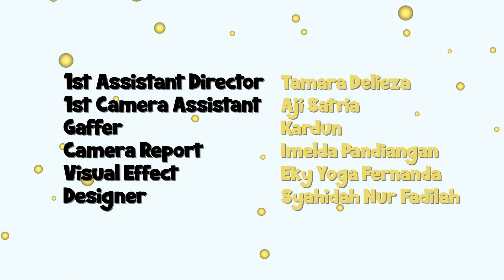4 Sehat Mila Sempurna - Episode 7 "Mogok Diet"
Episode tujuh dari 4 Sehat Mila Sempurna, webseries persembahan dari YellowFit Kitchen.

Akhirnya Pak Sabar dan Pak Mike sudah mulai dietnya! Eits, tapi kok ada yang mau mogok diet? Kenapa yaaaa?

Jangan lupa tonton episode selanjutnya setiap dua minggu sekali di hari Jumat di official Channel Yellow Fit Kitchen ya!

CAST
Mila - Elvina Fardila
Owen - Ryan Oliver
Pak Sabar - Wandi
Pak Mike (Mukhlis) - Bagus

CREW
Director & script Writer - Maharani  Timur
Producer - Nurul Izzati
D.O.P -  Abie Bimantoko
Sound Recordist - Bangun Sugitho
Editor - Eky Yoga Fernanda
Set Dress - Ivan Pongky

1st Assistant Director - Tamara Deliesza
1st Camera Assistant - Aji Satria
Gaffer - Kardun
Camera Report - Imelda Pandiangan
Colorist - Abie Bimantoko
Sound Report - Imelda Pandiangan
Visual Effect - Eky Yoga Fernanda
Designer - Syahidah Nur Fadilah
Wardrobe & Make up - Riema Aurora
Clapper & Script continuity - Imelda Pandiangan
Runner - Qory Adelya

7Squad
Musician & audio mixer : Shadam

Music
4 Sehat Mila Sempurna Jingle

Thanks To
Miya Studio